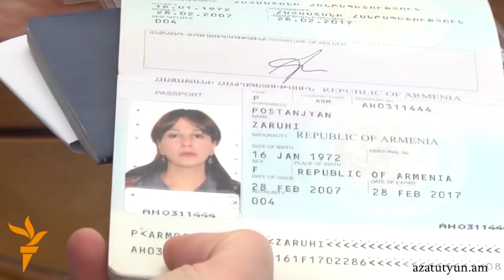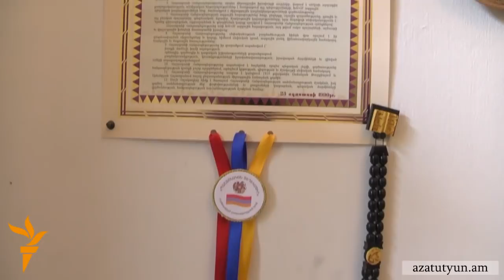Մեկ օր Զարուհի Փոստանջյանի հետ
Հովհաննես Մովսիսյանի հեղինակային «Մեկ օր» հաղորդաշարի հերոսը «Ժառանգություն» խմբակցության պատգամավոր Զարուհի Փոստանջյանն է: Բազմազավակ մոր ու ակտիվ քաղաքական գործչի մեկ օրը խիստ հագեցած է: